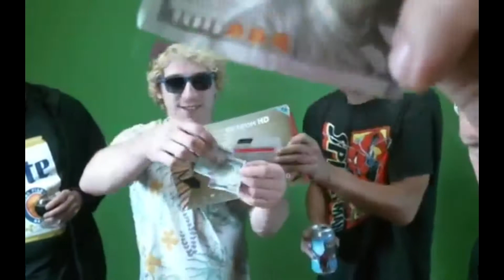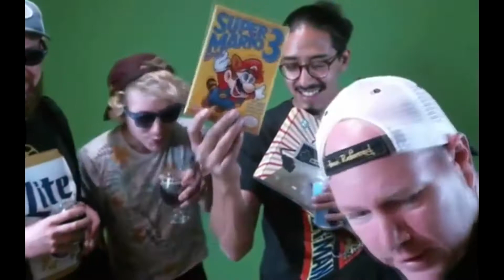Retro Gaming Giveaway Show Winner Announcement Aug 2017 Retron HD and Super Mario 3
Congrats Retro Truck. err, I mean Chuck. Retro Chuck is the Aug 2017 winner of the the Retro Gaming Giveaway Show! Have a blast with the Retron HD + Boxed Super Mario 3!